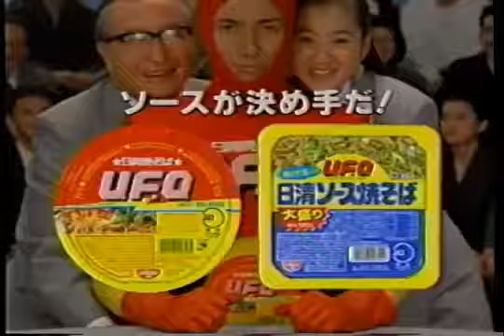UFO Kamen Yakisoban TVCM